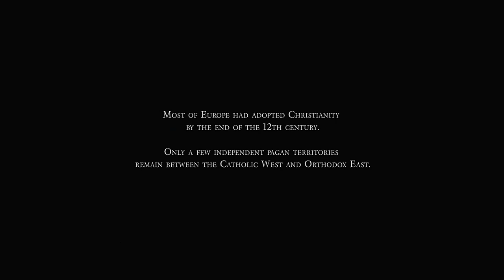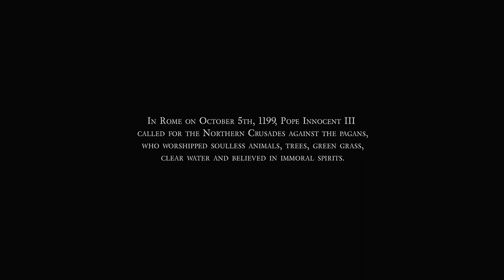BATTLE OF SAULE - Full Hollywood Movie In Hindi | Action Movie | Kaspars Anins, Lauma Balode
Presenting Hollywood Movies In Hindi Dubbed Full Action HD (हिंदी डब्ड मूवी, एक्शन मूवी, हॉलीवुड मूवी इन हिंदी) "BATTLE OF SAULE". Exclusively on @sunriseproduction4250. Sit back & enjoy.

Synopsis
These are religious rituals, magical and true, the Battle of Saule, the Crusaders battles, our ancestors fiery battles for the free land. Who were the last pagans of Europe and who did they believe?